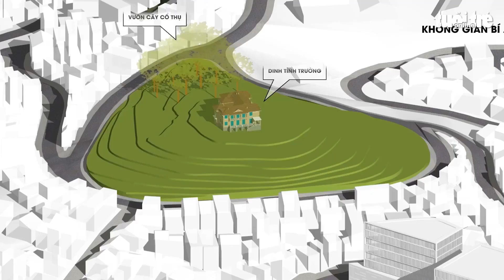Nâng dinh Tỉnh trưởng ở Đà Lạt lên 28m để làm tổ hợp khách sạn cao tầng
Tỉnh Lâm Đồng đã thống nhất chọn phương án nâng dinh Tỉnh trưởng nằm ở đồi Dinh (điểm cao nhất trung tâm Đà Lạt) cao hơn so với vị trí ban đầu 28m để thực hiện tổ hợp khách sạn cao tầng.